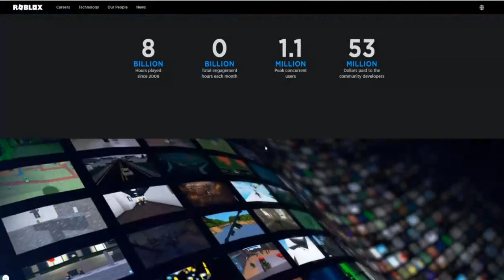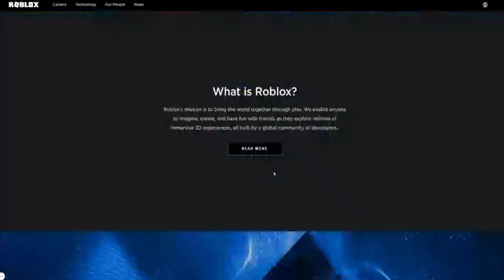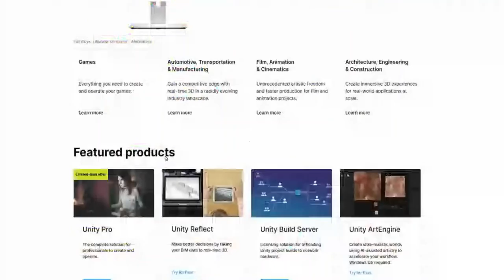SHOULD YOU BUY ROBLOX STOCK? 🔥🔥🔥| $RBLX STOCK ANALYSIS | IS ROBLOX STOCK A BUY AFTER THE IPO?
My Favorite Investing Book
My Favorite Personal Development Book

Based in Minneapolis
Mr. V